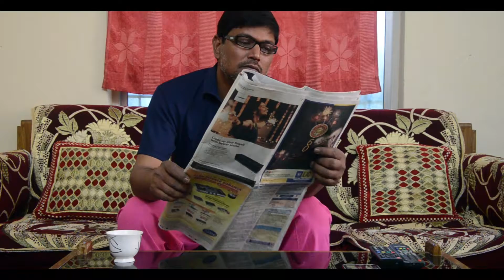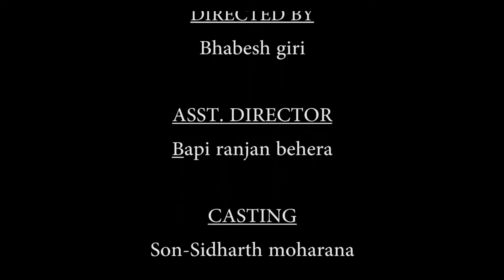will,a silet war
career isn't about doctor or engineer.